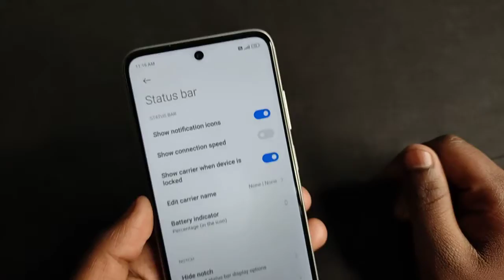Redmi Note 10S - How To Show Battery Percentage | Redmi Note 10S Battery Percentage Kaise Show Kare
Redmi Note 10S - How To Show Battery Percentage | Redmi Note 10S me Battery Percentage Kaise Show Kare

Keep Supporting...